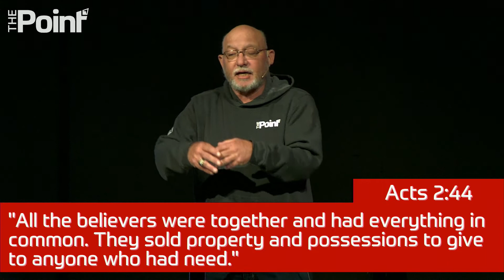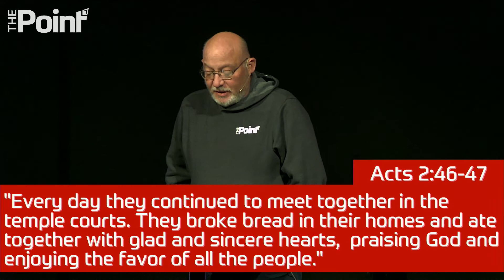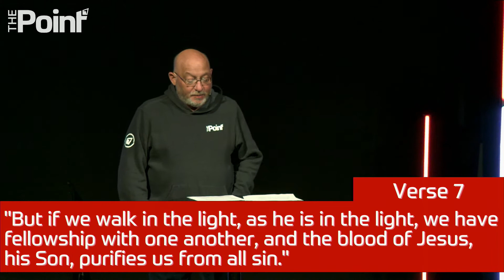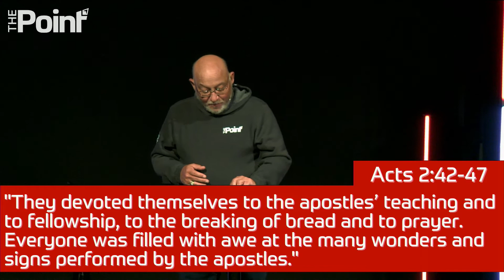What is the Point - Week 1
Community

ThePointWH.org
ThePointWH.org/connect
ThePointLive.org
PointGroups.org
PointPrayer.org
PointGive.org